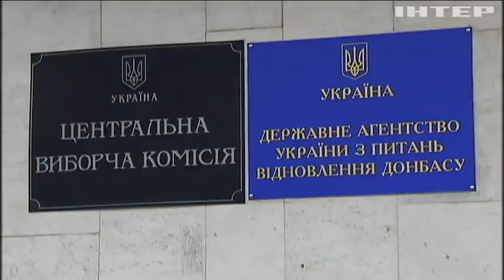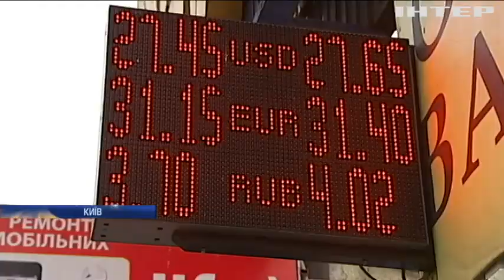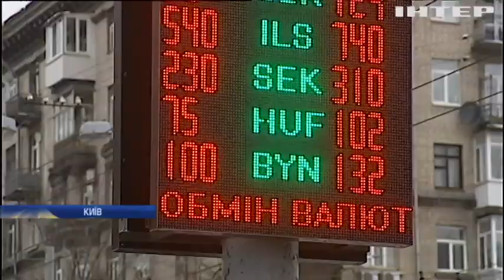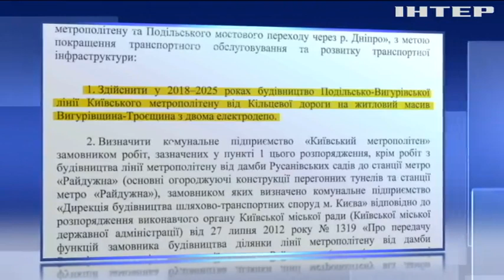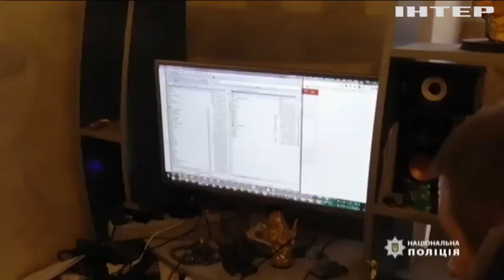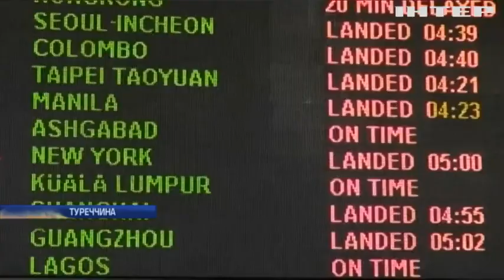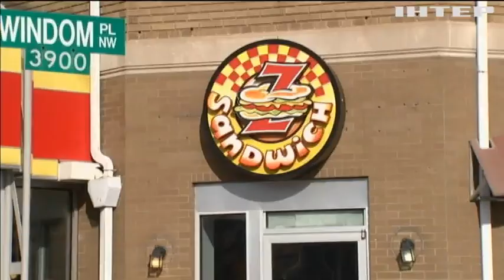Новости 12:00, выпуск за 28 декабря 2018 года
Головні події на цю годину:
Щоб спокійно відсвяткувати. Сьогодні вночі на фронті має розпочатися новорічний режим тиші;
Освіта без грошей. Чи вистачить коштів місцевих бюджетів, щоб розрахуватися з учителями?;
Техногенне північне сяйво. Небо Нью-Йорка розфарбував вибух на енергетичному підприємстві